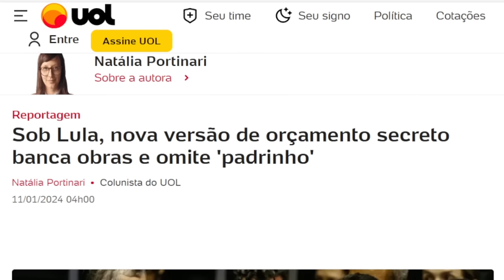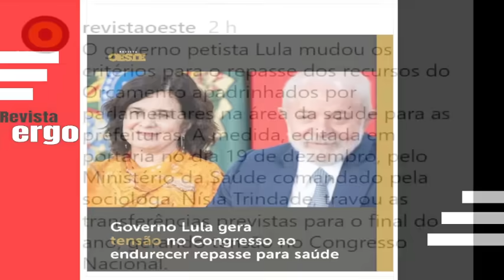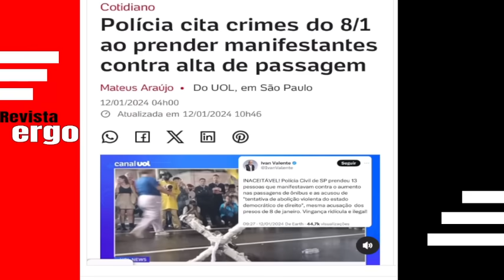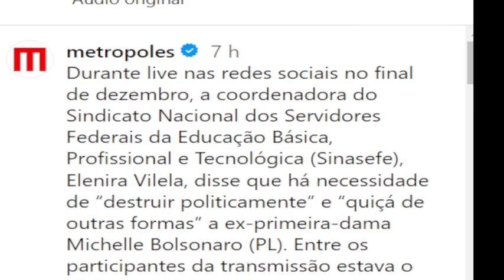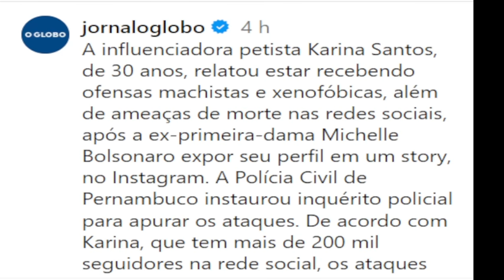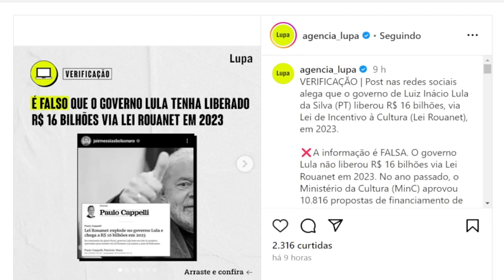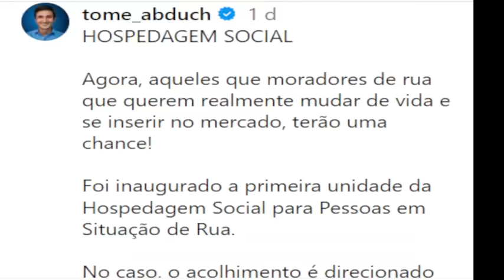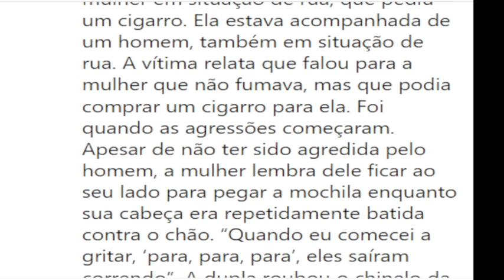#4 REVIRAVOLTA! POLÍCIA CIVIL ENQUADRA ESQUERDADISTAS IGUAL AO 8 DE JANEIRO! TARCÍSIO DÁ SHOW DE CID